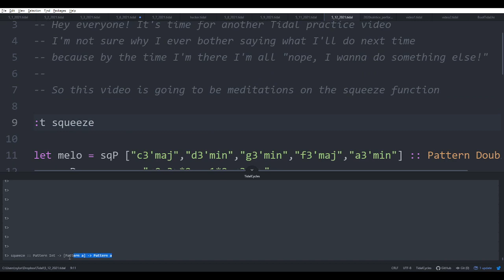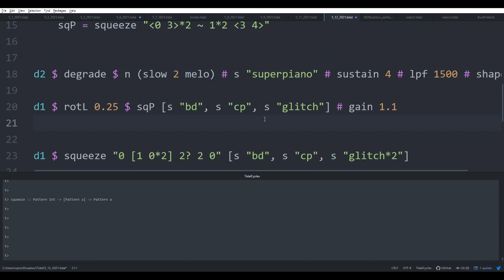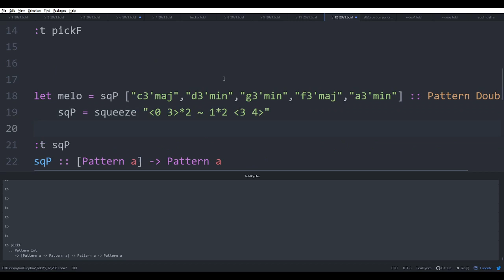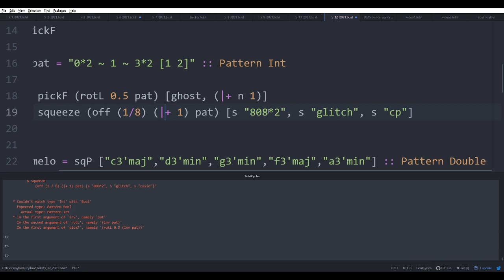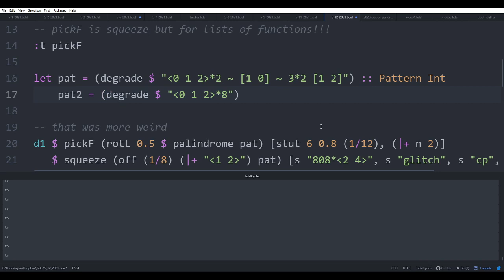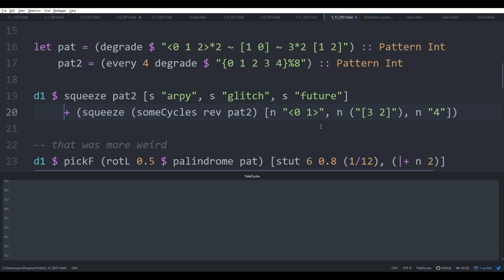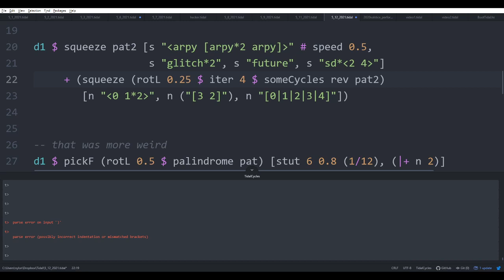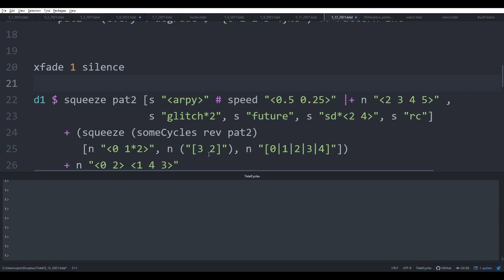TidalCycles (5/12/2021): We put the squeeze on these patterns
In this video we spend some time talking about the squeeze and pickF functions, then noodle around trying to make weird beats out of shared structure with squeeze and partial applications.